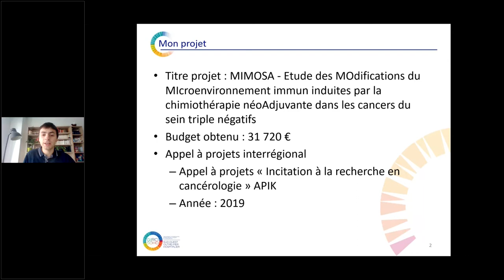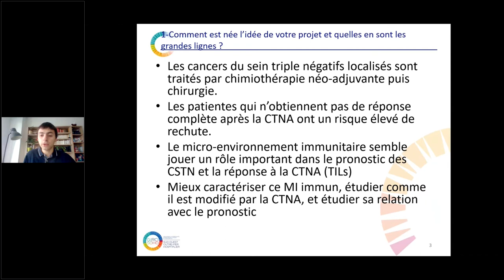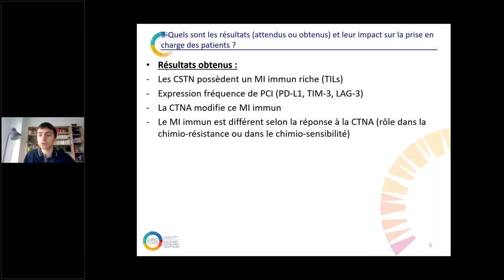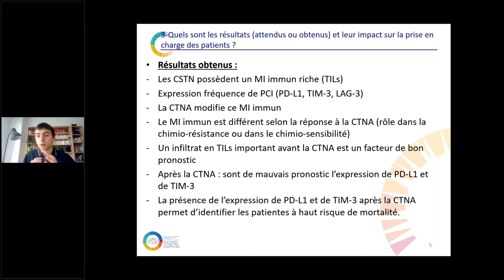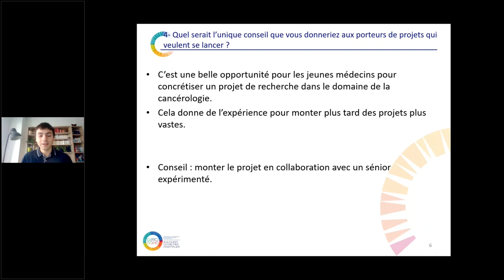APIK Projet MIMOSA - Dr Victor SARRADIN (Institut Claudius Régaud)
Mon  Projet Interrégional en 5 minutes !
Appel à projets APIK (Incitation à la recherche en Cancérologie)
Dr Victor SARRADIN
Institut Claudius Régaud
IUCT - Oncopole de Toulouse

Appel à projets APIK en quelques mots :
• Dotation habituelle 200 K€ (MERRI D26)
• Partenariat avec le Cancéropôle GSO, cofinanceur de l’appel à projets
• Soutien aux jeunes chercheurs en permettant de mener à bien un projet de recherche clinique et/ou translationnelle dans le domaine de la cancérologie.